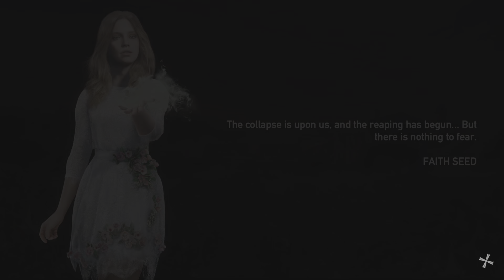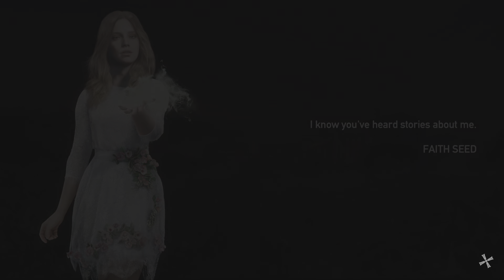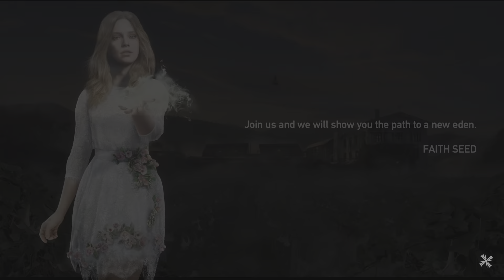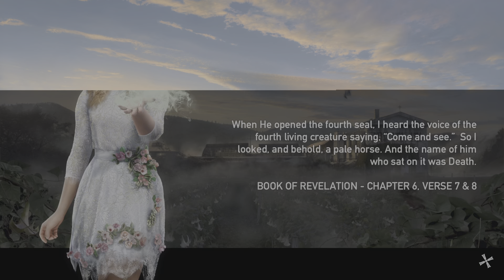Far Cry 5 - The Lesson: Paradise Lost - Playstation 5